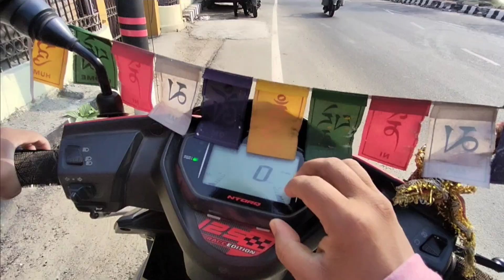New Road of Maa Kamakhya Temple l New Road To Maa Kamakhya Temple l Maligaon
মালিগাঁৱ পাণ্ডু হৈ মা কামাখ্যা মন্দিৰলৈ এক সুন্দৰ বাট।। Maligaon Paandu Se Maa Kamakhya Mandir taak new road baan gaya